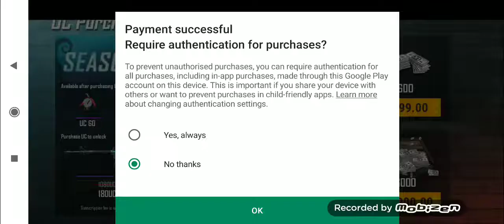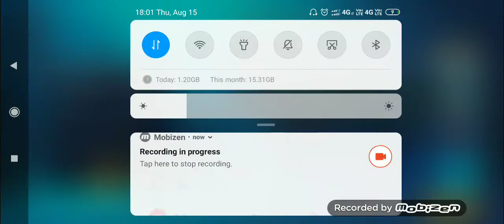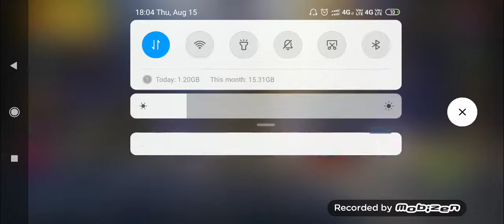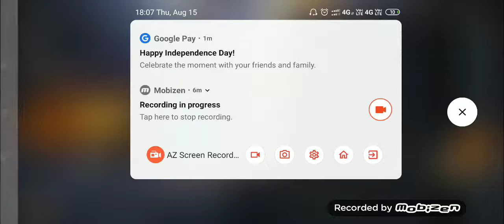Buying royal pass for the first time||season 8RP||Ghost Gaming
In this video im buying royal pass season 8
Sorry for late upload guys but it feels amazing
To buy rp